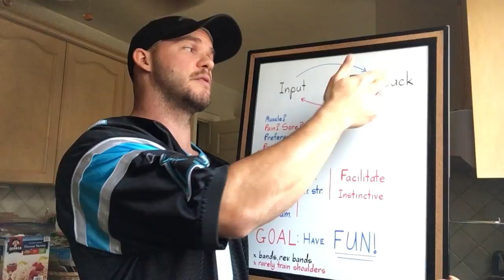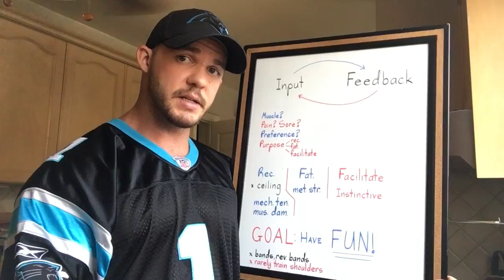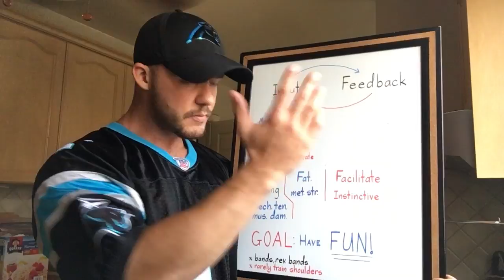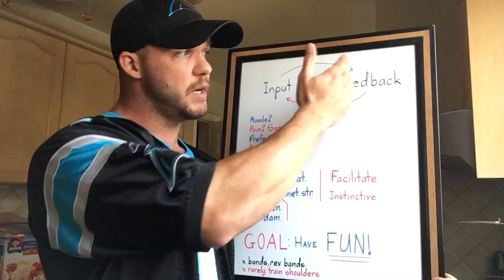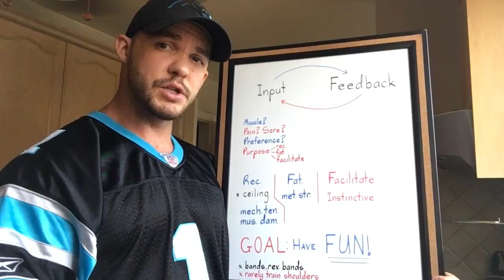What My Training Currently Looks Like (inspired by those who have asked "what do I do?")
I've had some requests to share what my own training is like, so I figured I'd try to present/illustrate my mindset when making decisions as it relates to my training. Because my primary goal (which is subject to change) is to "have fun," it's impossible for me to forecast just exactly what I'm going to do before I'm actually doing it.

My own training is very subjective, and I base what I do next, off how my body is responding to what I've just done. What I first choose to do is based off a lot of different things, and from there, I make decisions on the fly. I have a structure that I work within, but I have freedom within that structure to do whatever I feel like.

If there is one consistency with my training, it's that I never really train shoulders - not for a lack of desire, as they are among my favorite body parts to train, but rather the return on investment is low. They receive a ton of stimulation from a lot of other exercises I include in my strategy, so to include a full blown shoulder workout would be increasing the amount of work my body needs to recover from, without much of a return on investment.